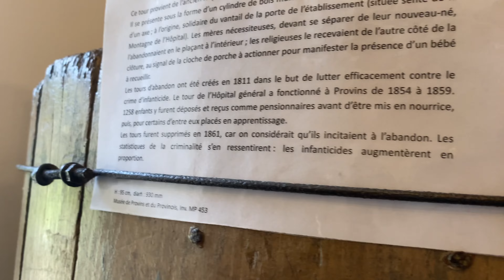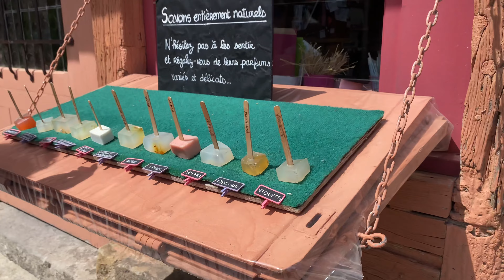Day Trip Paris - Provins | medieval city, castle ruins, provins museum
Day trip to Provins, a medieval French city; Vlog of traveling from Paris to Provins and exploring the city as french students.

OPEN FOR LINKS & JOURNEY DETAILS
FOLLOW ME ▹

I N S T A G R A M - @amaya.olu
T I K T O K - @amaya.olu
Journey details:

1 hr train ride to Provins from Paris

MUST VISIT
Picnic near the castle wall
Get tickets to a medieval show
Grab a bite to eat in the city center
▹ FILMED & EDITED BY AMAYA ADETIBA
‣ Adobe Rush

CAMERA USED ▹
‣ iPhone 11

CHAPTERS
00:00 - 0:10 Intro Scene
0:11 - 0:25 Opening Clips
0:26 - 1:27 Traveling to Provins
1:28 - 2:40 Walking around Provins
2:41 - 3:25 Top of the Mountain
3:26 - 4:19 Provins Museum
4:20 - 6:25 Exploring the little village
6:26 - 7:39 Walking the ruins of Provins medieval walls
7:40 - 8:19 Picnic + Views in Provins
8:20 - 8:39 Outro + Bloopers